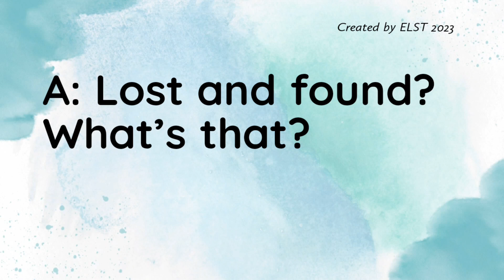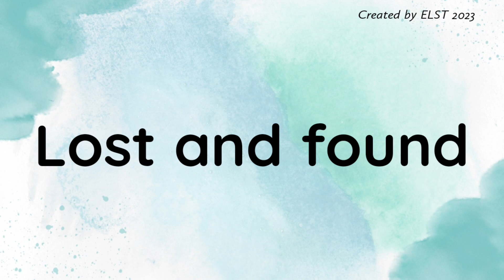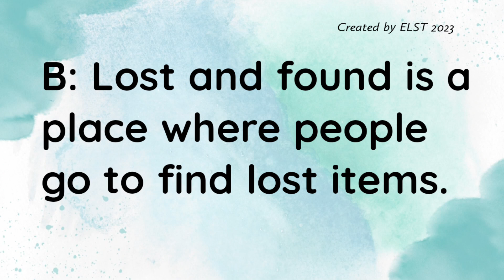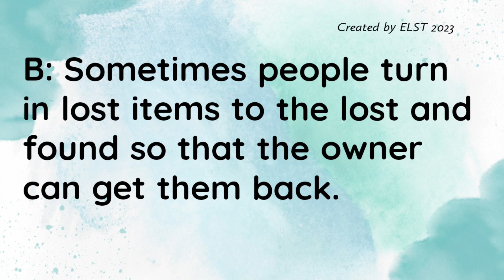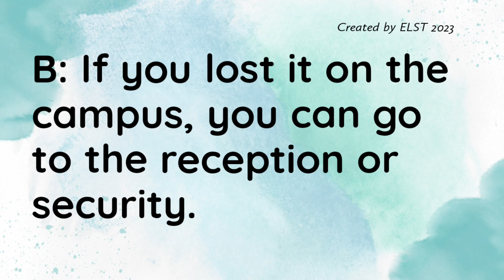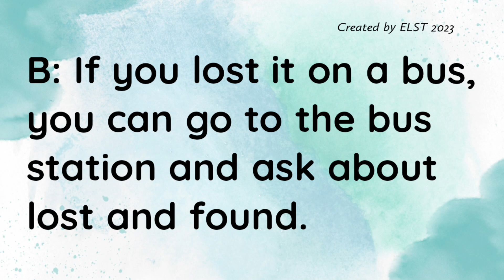Lost & Found - Easy English conversation in 5 minutes/Faster master English/ English speaking